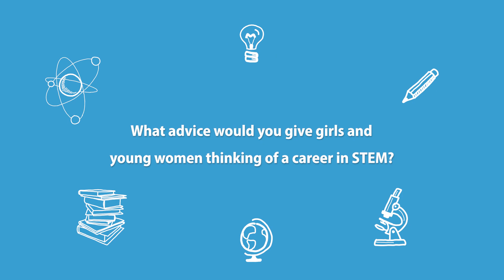IB Alum Interview: Professor Elsie Effah Kaufmann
In honor of International Day of Women and Girls in Science, we sat down with Elsie Effah Kaufmann, a Ghanaian scholar, professional engineer, and the Dean of the School of Engineering Sciences at the University of Ghana. She shares her insights on encouraging more women and girls to pursue careers in STEM fields. She also talks about the impact of an IB education.